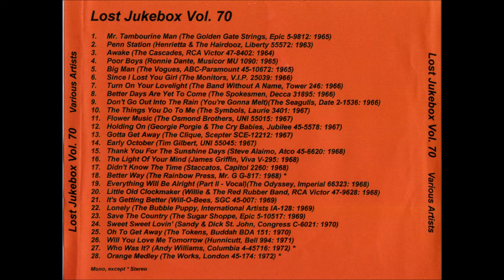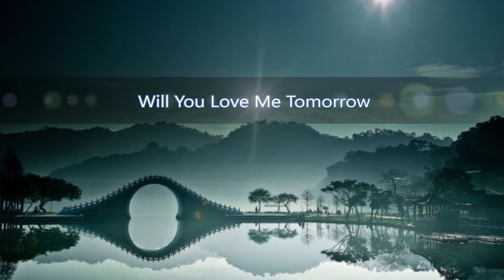Hunnicutt - Will You Love Me Tomorrow 1971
Hunnicutt – Will You Love Me Tomorrow / Goodbye Goodbye
Label: Bell Records – 994
Format:
Vinyl, 7", Promo, 45 RPM
Country: US
Released: 1970